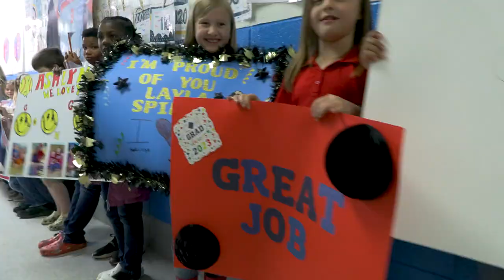GHS Senior Walk-Through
Grenada High School's Class of 2023 revisited the elementary school where so many of their educational journeys began.